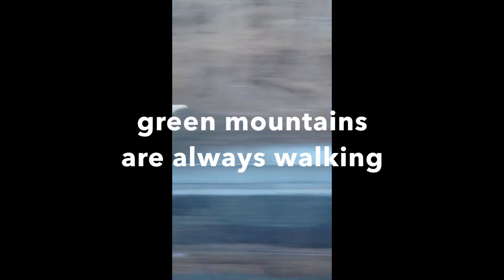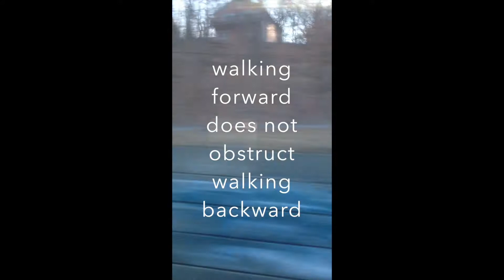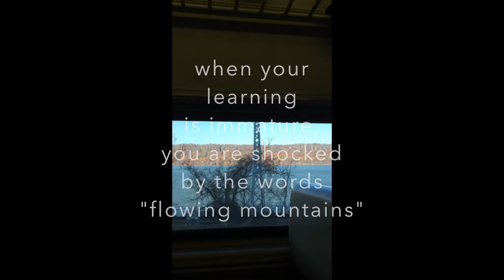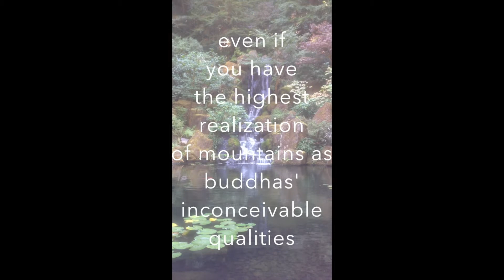Green Mountains Walking